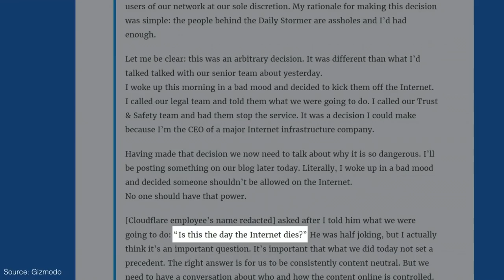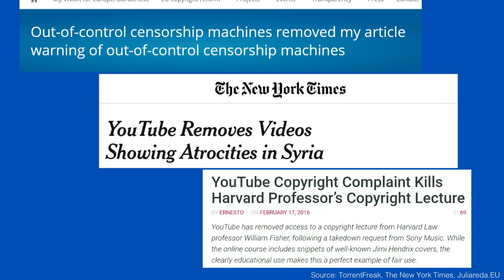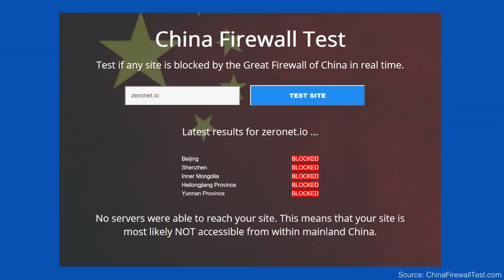The case for a decentralized internet | Tamas Kocsis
Who controls the internet? Increasingly, the answer is large corporations and governments -- a trend that's threatening digital privacy and access to information online, says web developer Tamas Kocsis. In this informative talk, Kocsis breaks down the different threats to internet freedom and shares his plan to build an alternative, decentralized network that returns power to everyday users.